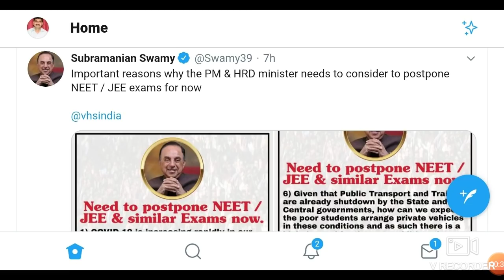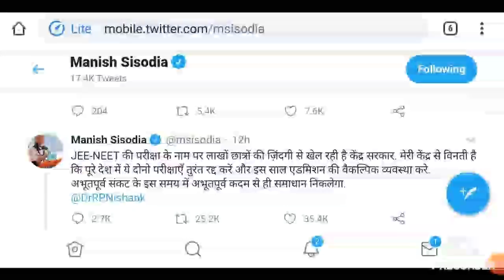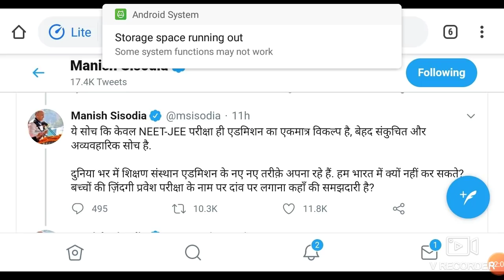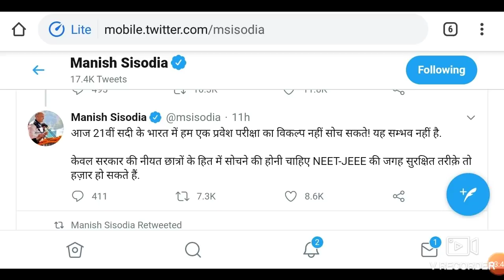Neet / JEE Exam 2020 हो postpone !! Request to PM, NTA and HRD minister . Coaching वाले भी अब साथ ।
In this video I telling about the Neet / JEE Exam 2020 हो postpone !! Request to PM, NTA and HRD minister . Coaching वाले भी अब साथ ।।

Harsahay Chopra